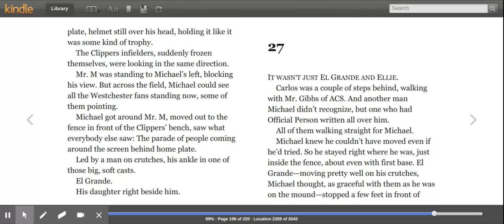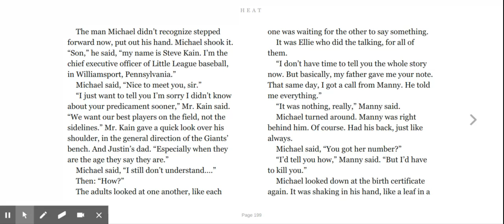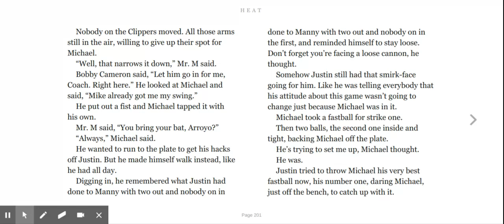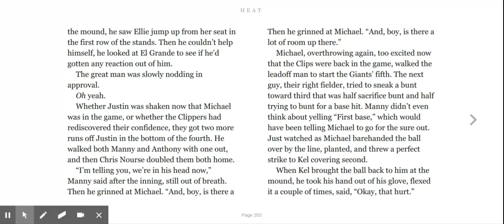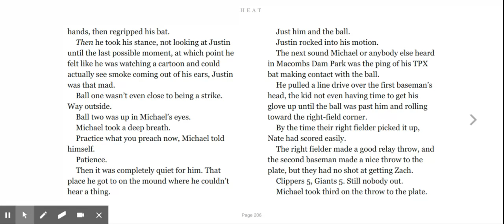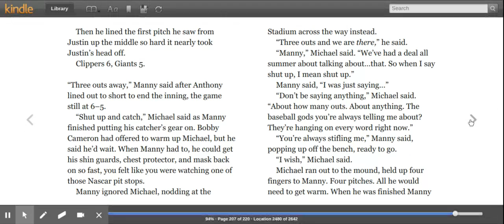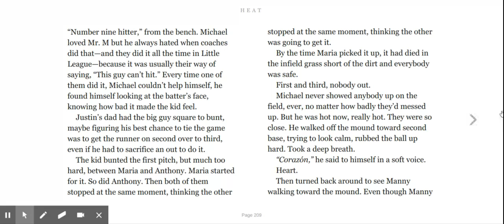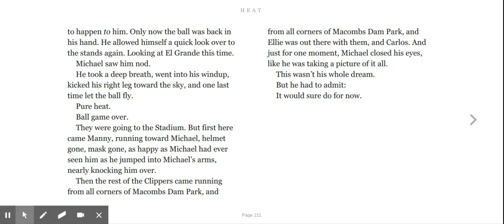Ch 27 Heat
by Mike Lupica